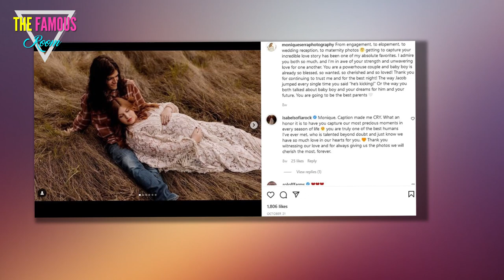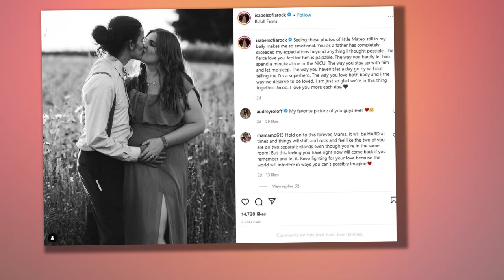Alum Isabel Rock Reveals If Son Mateo Tomas Has Dwarfism: He’s ‘An Average-Sized Person’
Little People, Big World alum Isabel Rock revealed if son Mateo Tomás has dwarfism during an Instagram Q&A on Wednesday, December 15.    “I noticed in a previous Story you mentioned his head being big and round, is he a dwarf baby?” the user asked, to which Izzy clarified, “Mateo is an [average-sized] person with a bigger head. I guess his dad had one, too.”  During the same Q&A, the 25-year-old explained why she and husband Jacob Roloff have yet to post any photos of their first child together.    “We knew before we had him that we wanted to protect his privacy online. How that looks was always going to change because you don’t know until you’re in it, how you’re going to feel, what you’re going to feel comfortable sharing when baby is really here,” she said. “Ultimately, Jacob said from the very beginning that we will share very little about our kids and I agreed. So now we are navigating that daily, checking in with each other about comfortability and what we choose to share.”  Jacob, 24, recently received backlash for quitting his family’s hit TLC show to lead a more private lif"